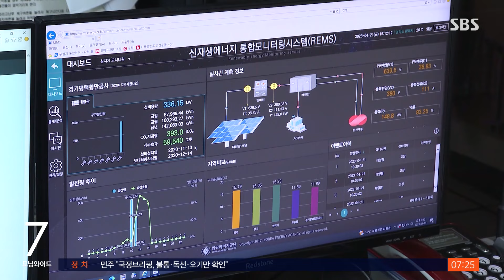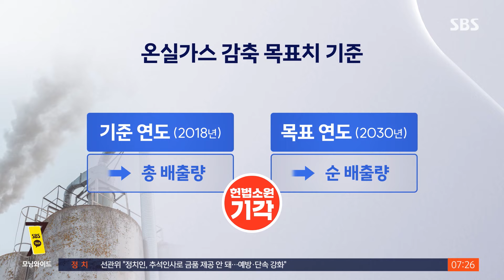탄소중립법 헌법 불합치…헌재 "미래세대의 환경권 침해" / SBS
〈앵커〉

2030년까지 온실가스 감축 목표를 정해 놓은 탄소 중립 기본법의 일부 조항이 헌법에 어긋난다는 결정이 나왔습니다. 기후 위기에 대한 정부의 대응이 제대로 안 되면, 환경권을 침해한 걸로 볼 수 있다는 주장이 처음으로 인정된 겁니다.

이현영 기자가 설명해 드립니다.

〈기자〉

헌법재판소가 재판관 전원일치 의견으로 헌법불합치 결정을 내린 조항은 탄소중립기본법 8조 1항입니다.

이 조항은 정부가 오는 2030년까지 2018년 온실가스 배출량 대비 35% 이상을 줄이는 걸 중장기 감축 목표로 삼도록 했습니다.

헌법재판소는 탄소중립기본법에 '2050년까지 탄소중립을 목표로 한다'고 명시해 놓고, 2030년까지만 감축 목표를 설정하도록 한 건 헌법에 합치되지 않는다고 판단했습니다.

헌법상 주요 기본권인 '환경권'을 침해한다는 겁니다.

[이은애/헌법재판관 : 2031년부터 2049년까지의 감축 목표에 관하여 대강의 정량적 수준도 규정하지 않고 이에 관해 정부가 5년마다 정하도록 한 것은 청구인들의 환경권을 침해합니다.]

헌재는 다만, 법 조항에 따라 정부가 2030년까지 온실가스 감축 비율을 40%로 규정한 건 문제가 없다고 판단했습니다.

또 정부가 기준 연도인 2018년과 목표 연도인 2030년의 온실가스 감축 목표치 단위를 각각 '총 배출량'과 '순 배출량'으로 다르게 제시한 건 위헌이라는 청구는 5명의 재판관이 위헌이라고 봤지만, 의결 정족수에 미달해 기각했습니다.

청구인 측은 아시아 최초의 기후 소송에서 사실상 승리한 거라고 강조했습니다.

[이영경/에너지정의행동 사무국장 : 오늘의 판결은 단순히 온실가스 감축에 대한 판결이 아닙니다. 우리의 존엄한 삶을 지켜야 한다는 선언이고 정의로운 기후 대응의 시작점입니다.]

이번 결정에 따라 국회는 2026년 2월 28일까지 헌재 결정 취지를 반영해 법 조항을 개정해야 합니다.

(영상취재 : 김승태, 영상편집 : 채철호)